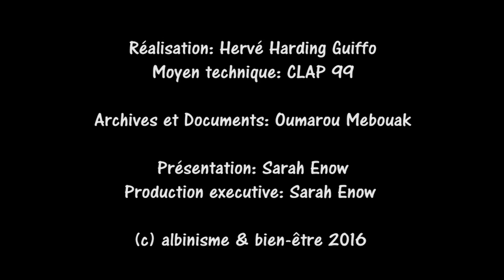LES VÊTEMENTS CONTRE LE CANCER DE LA PEAU